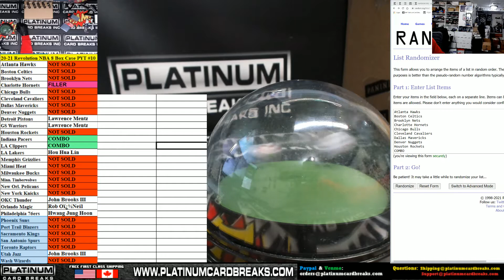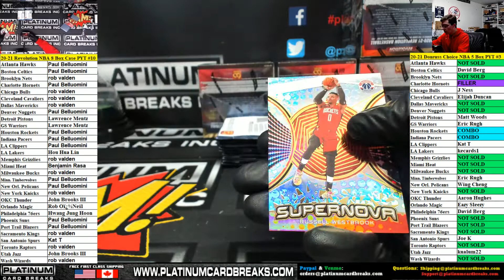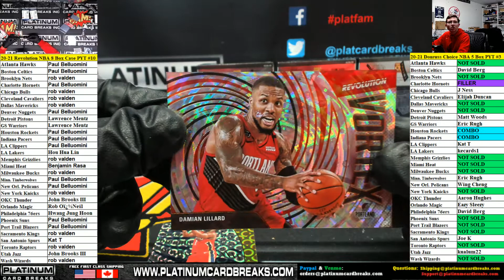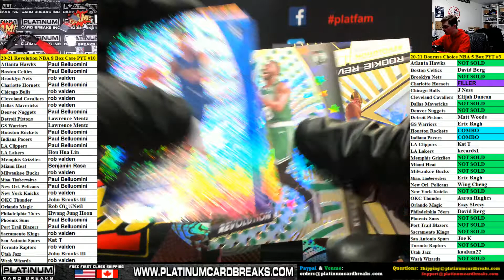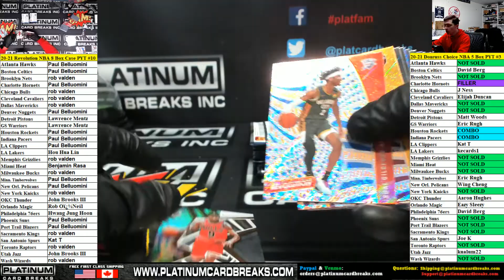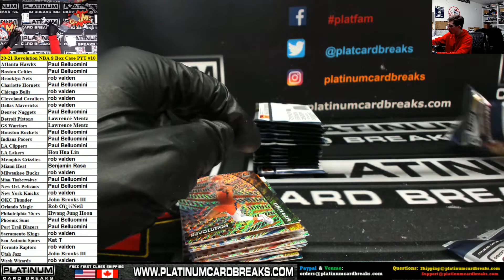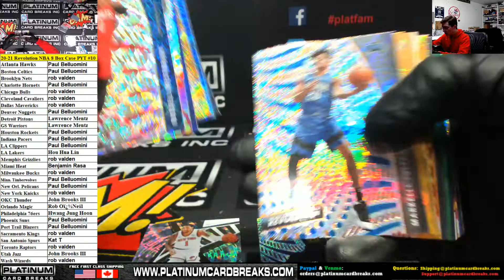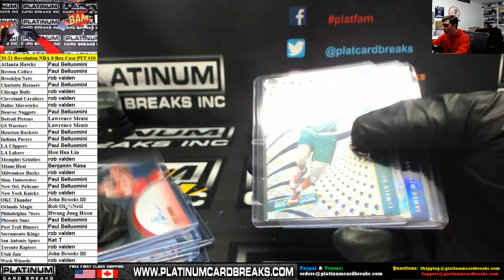2020 21 Panini Revolution Basketball 8 Box Case PYT #10